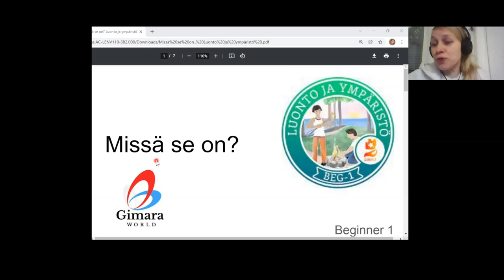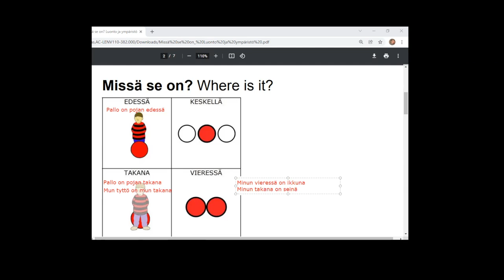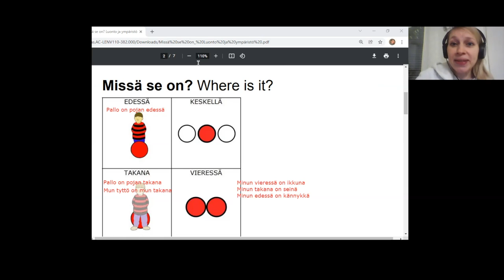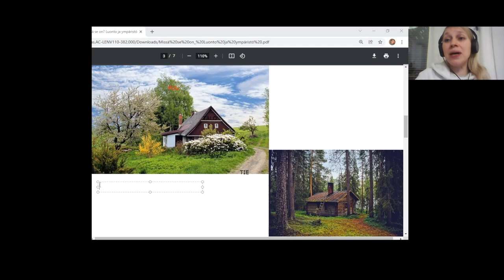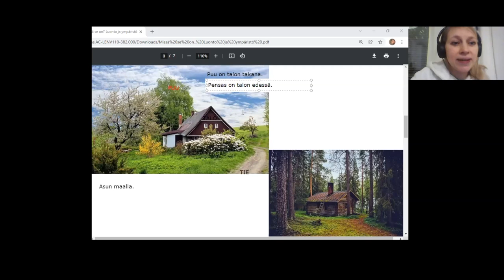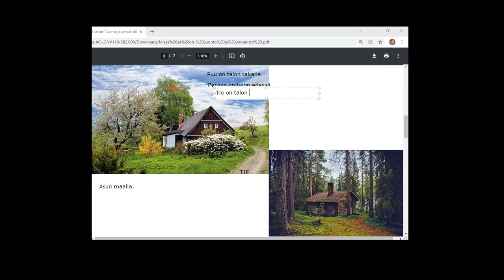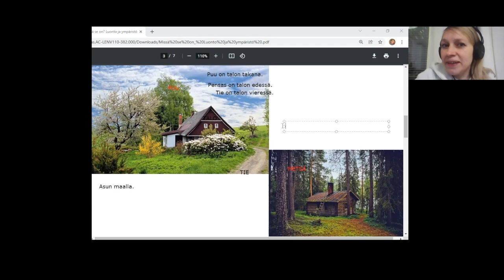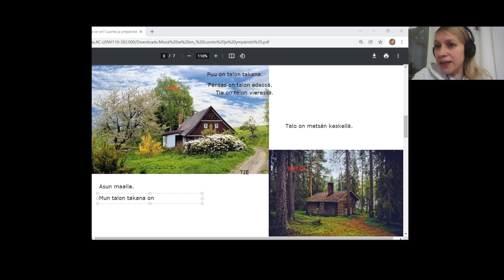SHORT Edessä, takana, vieressä… (Beginner 2)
Teema Theme: Luonto ja ympäristö
Osateema Part theme: Beginner 2
Taso Level: Edessä, takana, vieressä…